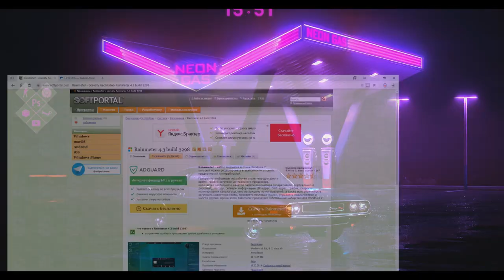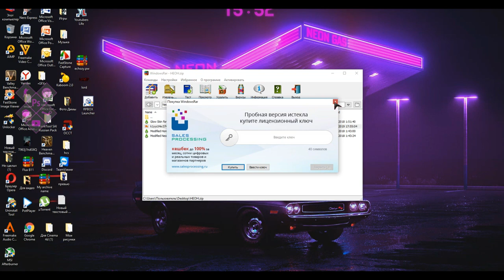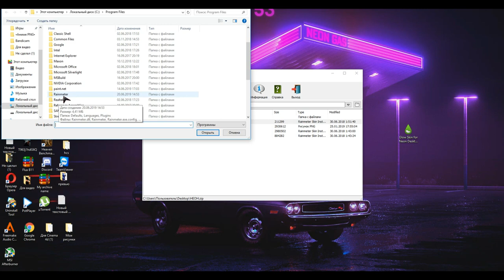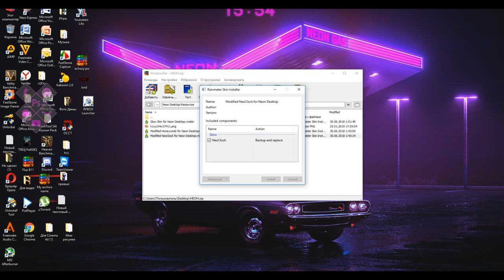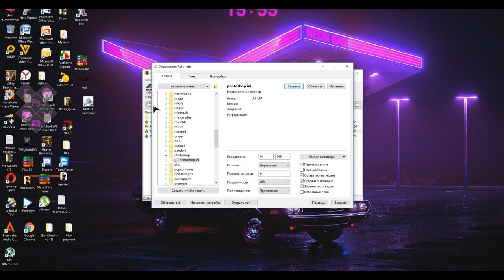КАК СДЕЛАТЬ КРАСИВЫЙ РАБОЧИЙ СТОЛ // НА WINDOWS 10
В этом ролике я расскажу как украсить ваш рабочий стол, и сделать его не много красивее, делается это очень легко.
❤️ Мой вк : Не сказю
💜 Моя инста : Не сказю

🌈 Ненужные теги : Как украсить рабочий стол, красивый рабочий стол windows 10